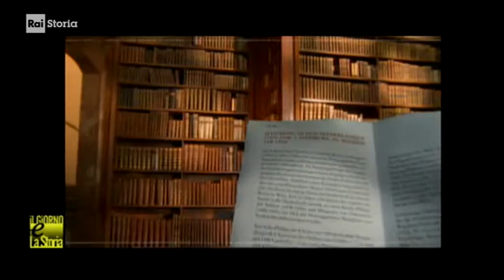§.1/- (anniversari morte 1468) * 03 febbraio * Magonza: Johann Gutenberg, tipografo inventore stampa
- Civismo & ATO

§.1/- (anniversari morte 1468) * 3 febbraio * Magonza: Johann Gutenberg, tipografo inventore stampa
§.2/-approfondimenti raiStoria Accadde: 3-2-1468 museo Gutemberg Magonza caratteri mobili tipografia
- 03/02/1468 - Gutenberg l`inventore della stampa. Muore a Magonza, il tipografo tedesco Johann Gutenberg. Inventore del primo sistema europeo di stampa a caratteri mobili, fatti in lega di piombo e antimonio, Gutenberg è ricordato per aver rivoluzionato il sistema di stampa, consentendo la produzione in serie di libri. Il suo primo capolavoro, sono le 1.282 pagine a stampa di 180 esemplari della Vulgata, cioè la traduzione in latino della Bibbia portata a termine da San Girolamo sull’antica versione greca ed ebraica.